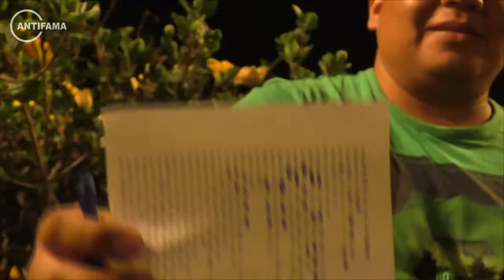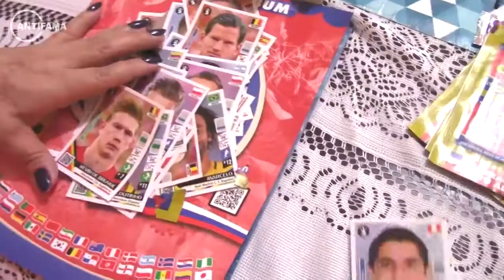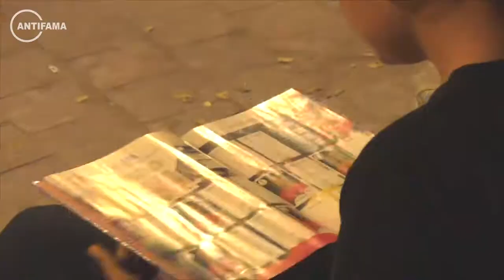Cambiatón - La fiebre del mundial se vive en Tacna (Antifama Tv)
Coleccionar figuritas de tus álbunes favoritos nunca pasarán de moda, en especial del Mundial de Rusia 2018 ya que Perú participará en un mundial luego de 36 años. En Tacna se vive esta fiebre de intercambiar figuritas de los álbunes Panini, 3 Reyes, Gol Publications y Mundialistas. Un pasatiempo que une mucha gente.